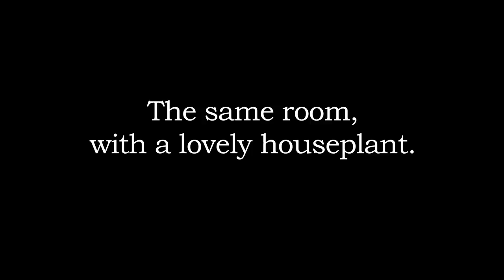Plants: They Clean the Air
Hortistician Marvin Miller sniffs out the truth about plants and how they remove volatile organic compounds from the air (of course, some of your more noxious fumes may require two plants!). Warning: contains sophomoric humor. If you're overly sensitive, don't watch